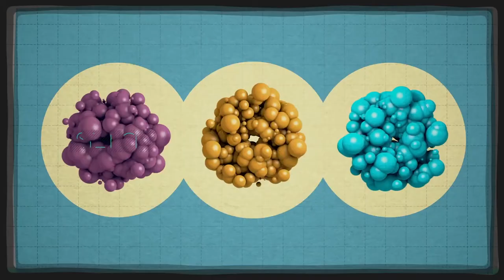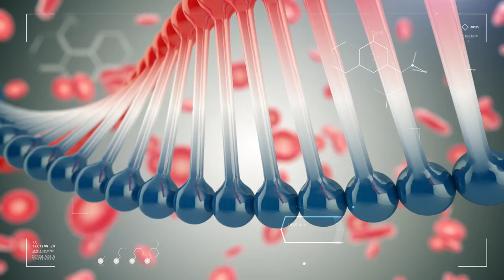Շտապ օգնություն 08.02.2018 Ինչպես հաշվել կալորիաները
Հյուրը՝ Հերմինե Դանիելյան
Թեման՝ ճիշտ սնվելու կանոններ